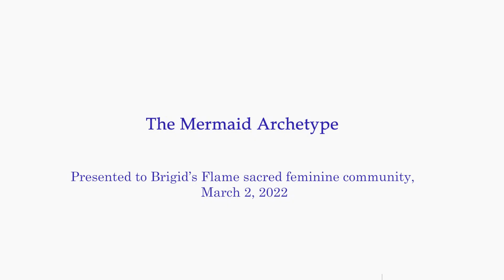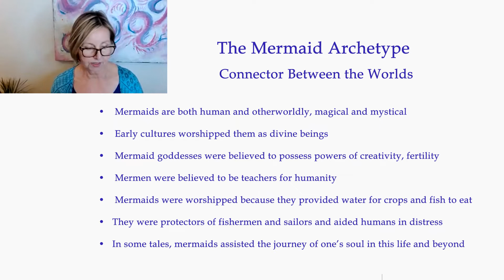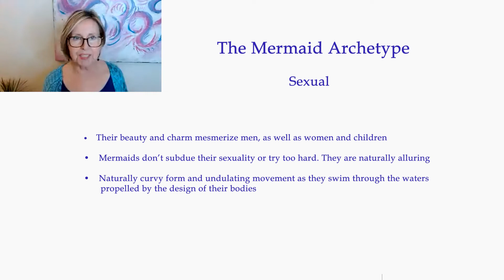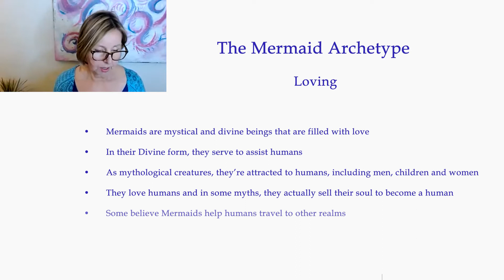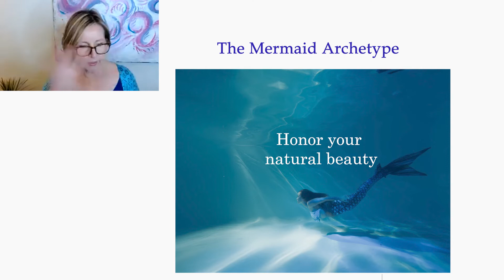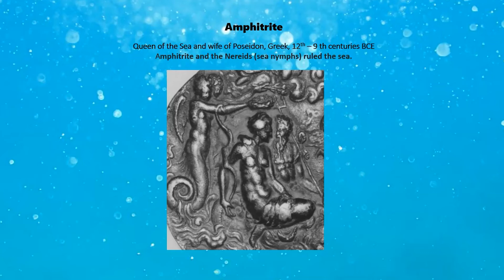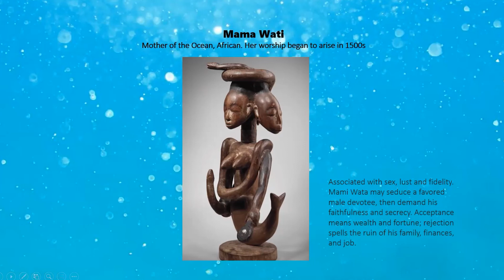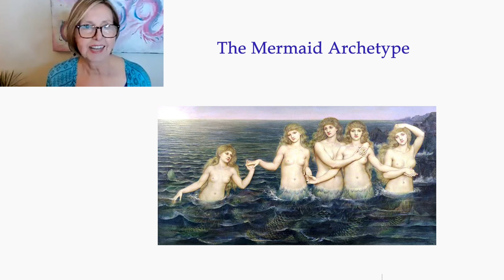Swimming With the Mermaids, the Mermaid Archetype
In this illuminating presentation, Meloney Hudson addresses the Mermaid Archetype. The Mermaid has appeared in the mythology and folklore of cultures around the world for thousands of years. You will learn the characteristics of this fascinating being and may discover aspects of the Mermaid that dwell within you.